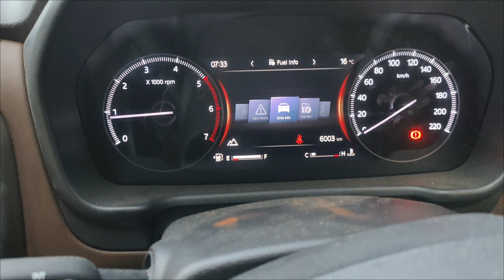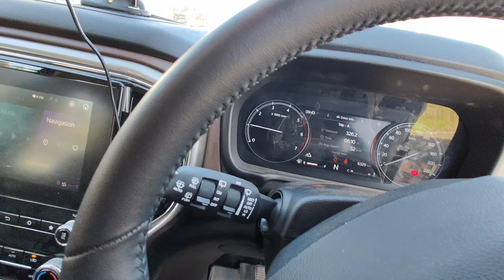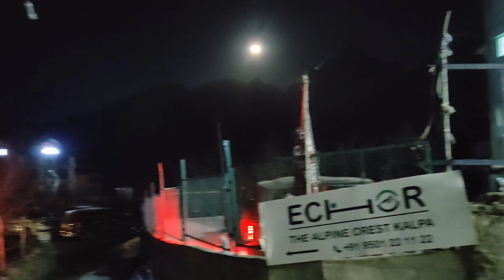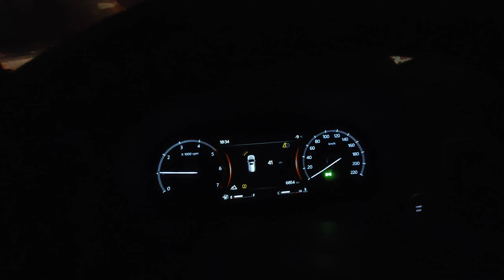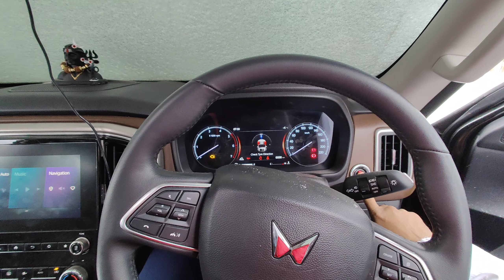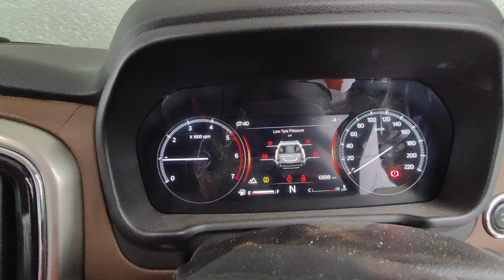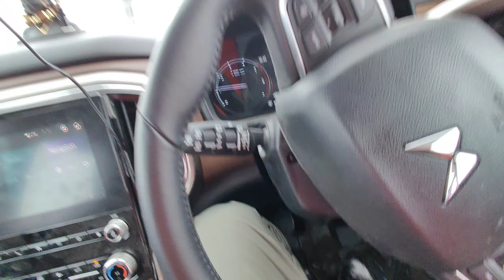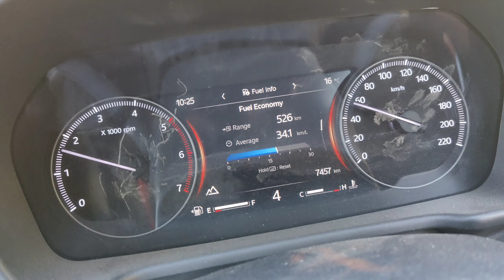Winter Spiti 2023 Ft. @DCVExpeditions | Mahindra Scorpio N Z8L | Thar | 4x4 | Full Video - All Days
Chapters:
00:00 Delhi to Barog
04:31 Barog to Kalpa / Reckong Peo
19:48 Kalpa to Kaza
30:39 Kaza to Hikkim / Komic / Langza
42:17 Kaza to Kaza
01:08:58 Kaza to Key Monastery & Chicham
01:24:01 Kaza to Barog
01:33:02 Barog to Delhi

We got to experience the extreme Winter White Spiti in Feb 2023 in our own 4x4 Vehicles and that too under the guidance of Dinesh bhai. Few of the taglines of our Expedition were "Let's take our 4x4s where they belong" and "Test your Metal".

We officially started and ended the Adventure at Barog, Himachal Pradesh. People from various parts of India joined the Expedition like Bihar, Rajasthan, Maharashtra, Gujarat, Haryana, Jammu, Delhi. Our Travel duration was of 8 days starting from 6th Feb 2023 to 13th Feb 2023.

The Participants were told to be prepared for a challenging adventure rather than a safe and happy travel. So, we were equipped with various tools like Axe, Hammer, Shovel, Snowchains, Towing Ropes and Hooks etc.

We got to learn a lot about our respective Vehicles as well as about the Terrain we were driving on.

** Itinerary for Reference **

* Day 1 (6th Feb 2023): Delhi to Barog
- Reach Barog, Himachal Pradesh (on our own)
- Introduction with all the Participants
- Pre-requisites and other Checklist things

* Day 2 (7th Feb 2023): Barog to Kalpa / Reckong Peo
- Reach Kalpa / Reckong Peo via Shimla-Narkanda-Rampur route
- Getting used to with Lower Temperatures, Snow, Black Ice, Survival without Water Pipelines

* Day 3 (8th Feb 2023): Kalpa to Kaza
- Reach Kaza before Dark via Nako, Tabo, Khab
- Getting used to with extreme Weather (-5°C to -10°C in Day and -20°C to -25°C at Night)

* Day 4 (9th Feb 2023): Kaza to Hikkim / Komic / Langza
- Adventure in Kaza by doing Snow Drives to Hikkim (Highest Post Office) and Komic
- learning about best practices for Cold Start of Diesel Vehicles and taking precautions to prevent issues
- experienced the very 1st Snowfall of my Life

* Day 5 (10th Feb 2023): Kaza to Kaza
- Scorpio N struggling to start in 1st crank
- putting Snowchains on Vehicles
- Extreme Snow Adventure and fun with 4x4 vehicles
- Testing the limits of our Vehicles in Snow
- Winching and Towing the stuck Vehicles, Rescuing them.
- Tiring but Fun day!

* Day 6 (11th Feb 2023): Kaza to Key Monastery and Chicham
- 1.5 KM Snow Trek to Key Monastery
- Exploring the Risky yet Adventurous route upto Chicham Bridge
- Enjoying homemade Momos in Kaza

* Day 7 (12th Feb 2023): Kaza to Barog
- enjoying a Beautiful Morning after 2 days of continuous Snowfall
- leaving early for Barog as its a very long Drive
- People were now experienced enough to drive independently so we spent some personal time also clicking Pictures
- experiencing fast driving in hills at night
- Celebrating the Adventure at Barog

* Day 8 (13th Feb 2023): Barog to Delhi
- feeling sad that the Adventure came to an end
- simple Highway Drive back to Delhi